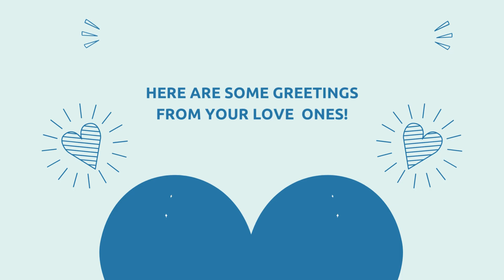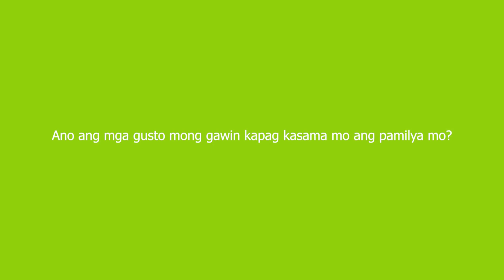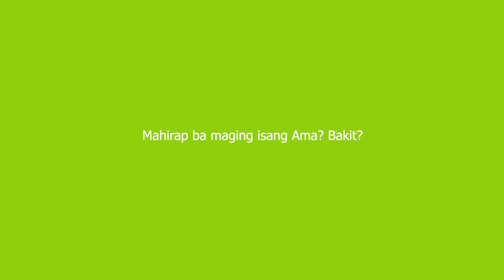Father's Day 2023